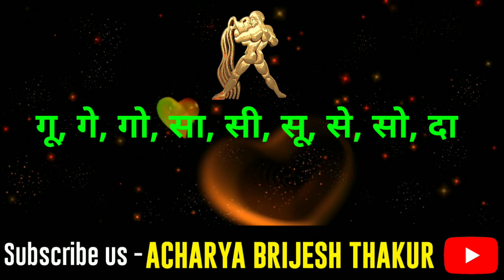Aaj Ka kumbh Rashi|Aaj Ka Rashifal|Kumbh Rashi,04September 2021